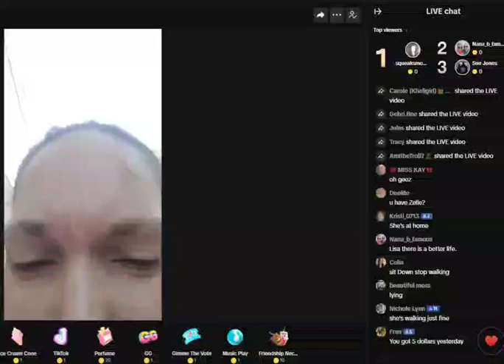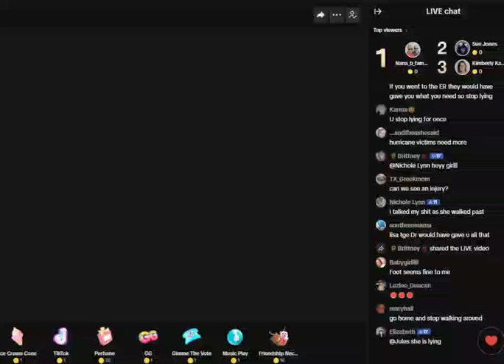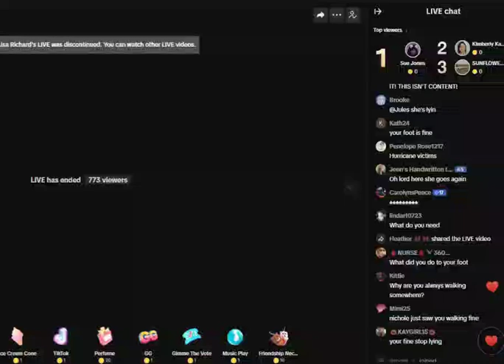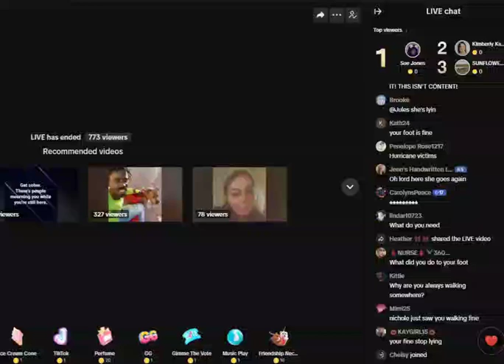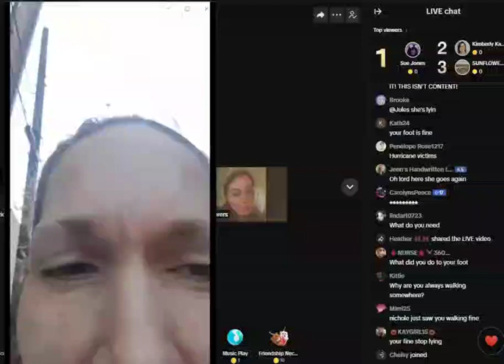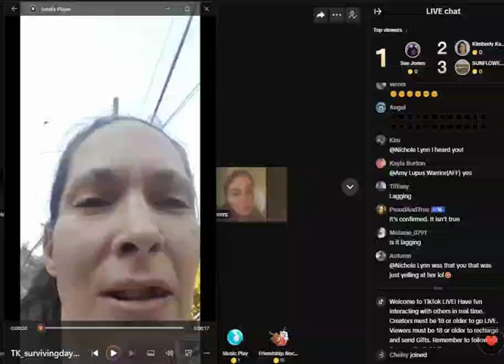Lisa Richards 10/2 at 4:45pm